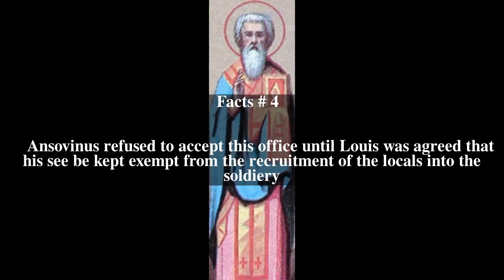Ansovinus Top # 6 Facts